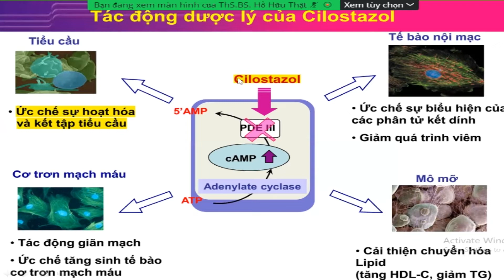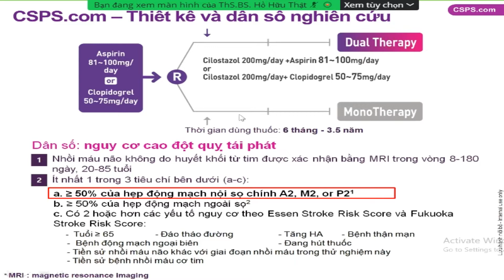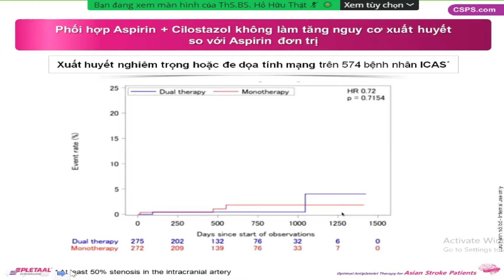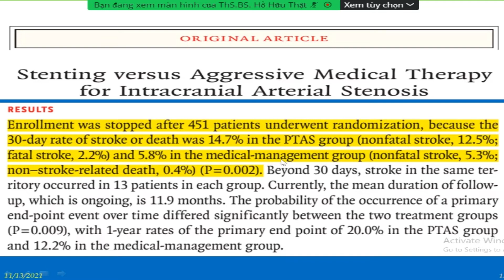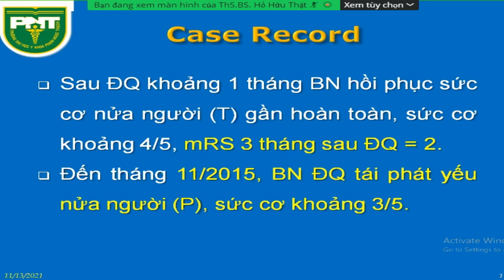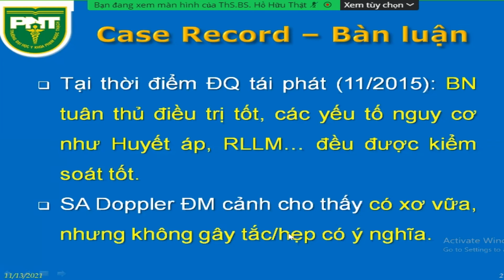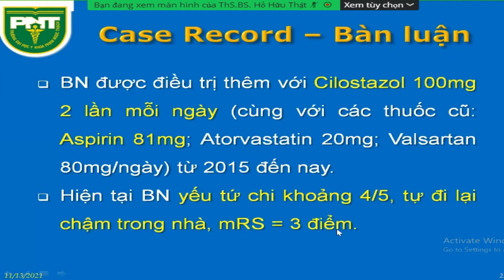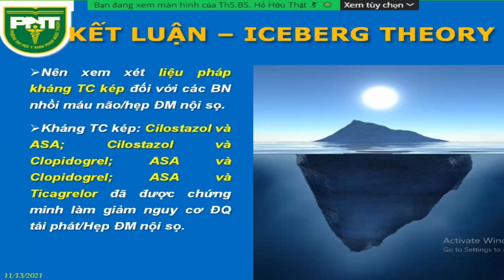Chia sẻ kinh nghiệm sử dụng kháng tiểu cầu cho BN hẹp động mạch nội sọ | ThS.BS Hồ Hữu Thật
CHƯƠNG TRÌNH ĐÀO TẠO Y KHOA LIÊN TỤC
CẬP NHẬT DỰ PHÒNG ĐỘT QUỴ TÁI PHÁT CHO BỆNH NHÂN HẸP ĐỘNG MẠCH NỘI SỌ

Báo cáo viên:
ThS.BS Hồ Hữu Thật
Trưởng khoa Nội Thần Kinh
Bệnh viện An Bình

Xin trân trọng cảm ơn báo cáo viên với bài giảng rất hay và chia sẻ rất cập nhật.